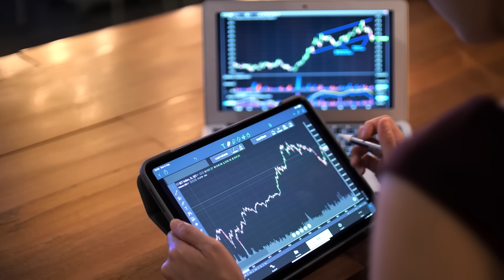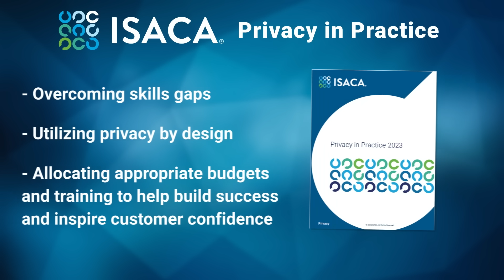State of Privacy 2023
Privacy is an essential component of digital trust—so how does your organization compare to others when it comes to privacy trends, challenges, budgets, and approaches? Learn about the latest global ISACA research and get key findings on the privacy workforce, privacy skills, privacy by design, and the future of privacy.